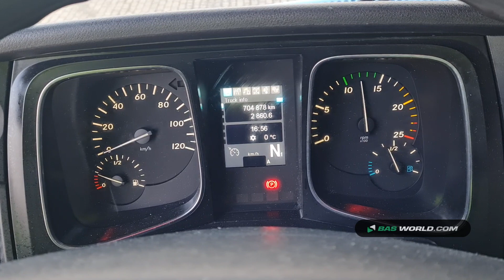70158898 Mercedes Actros